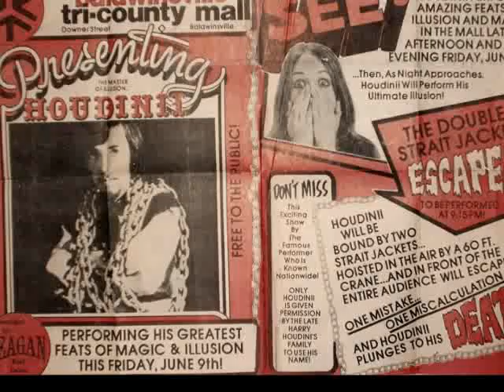Houdini Show Compilation Video by Houdini Returns - MySpace Video.wmv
A short vid we put together showing some of the things we have and still do in our shows.